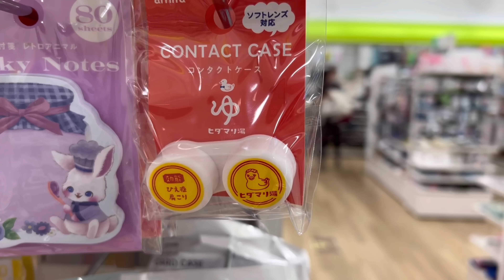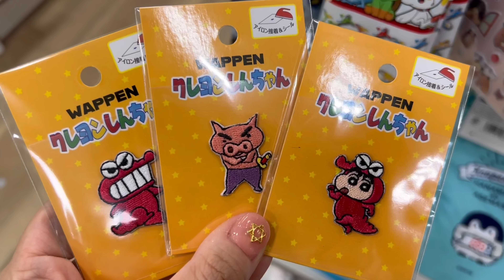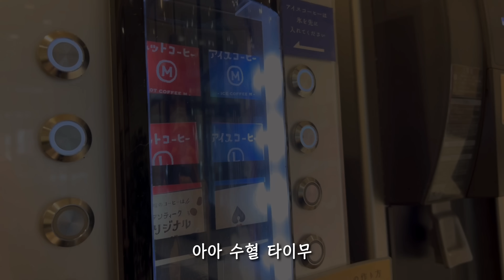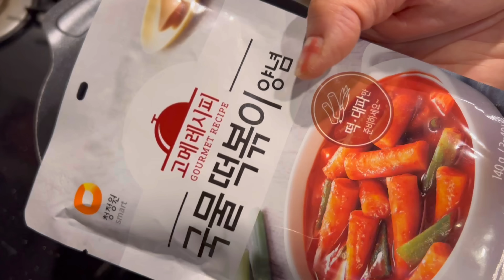룬룬집밥🏠 베란다 먹방 | 도시락, 반합라면, 오삼불고기, 떡볶이 | 다이소 쇼핑, 캠핑용품 언박싱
활하!  （＾＿＾）☆

코와 목감기로 약을 먹고 있던 시기라 다소 코맹맹이 소리가 있어도..
양해 부탁드려요오..

새우 닭고기 동그랑땡(완자) 만들어 도시락 싸고
새로 산 반합 냄비로 반합라면을 만들어 봤어요!

면발이 더 꼬들꼬들한 게 더 맛있는 것 같아여 ㅠㅠㅠ

다이소 쇼핑하고.. 오삼불고기 만들구
캠핑용품으로 헬리녹스 언박싱하는 소소하고 작은 일상 기록입니당..!

그럼 월요일 오후 모두 편안하게 보내세요오오오오